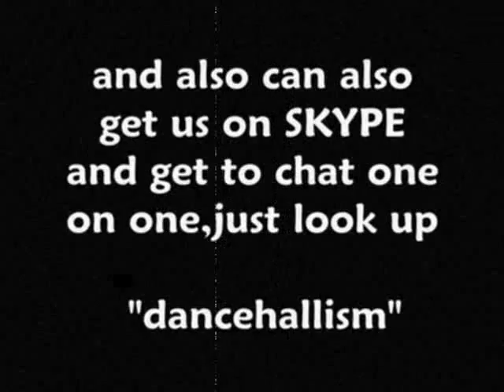Elephant Man-People (Unstoppable Riddim)HQ